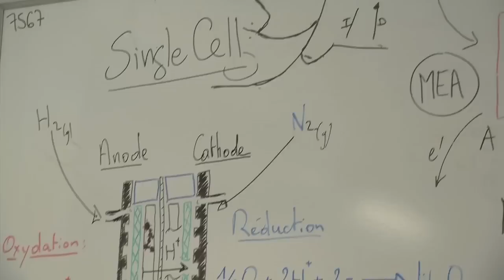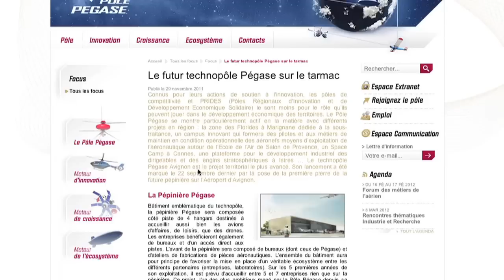Faire son doctorat (PhD) à MINES ParisTech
Théophile Hordé, doctorant à MINES ParisTech, explique pourquoi et comment faire sa thèse (PhD) au centre de recherche CEP - MINES ParisTech.
Il évoque ainsi plusieurs points : l'admission, le programme PhD, son sujet de recherche sur les piles à combustible embarquées lié à sa passion pour l'aéronautique. Il rappelle également les motivations qui l'ont amenées à représenter ParisTech en Grande Bretagne au titre d'ambassadeur et les impressions qu'ils en retire.